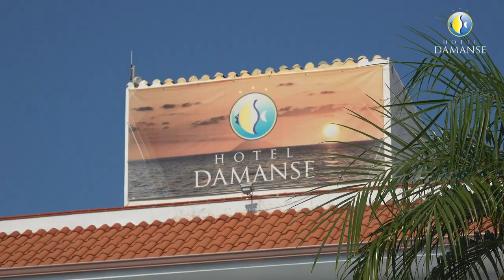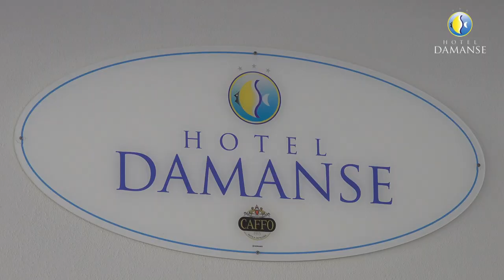Hotel Damanse - Capo Vaticano - Calabria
è stato realizzato secondo criteri moderni, all’interno di un’area di 8.000 metri quadri: è immerso in una natura rigogliosa ricca di Cocus Australis, varie specie di Cycas tra le quali quella “Maschio” e l’esemplare “Crestata”, profumati alberi di arance e limoni, rari Ibiscus con fiori dai mille colori e numerose altre specie di piante da poterlo definire un vero e proprio ” Orto Botanico ” a soli settecento metri dal mare.

Tutto ciò, regala ai suoi ospiti il clima ideale per una vacanza rigenerante, durante la quale è possibile alternare i bagni, immergendosi in un mare cristallino e prendendo la tintarella sulle incontaminate spiagge dalla bianca sabbia e dalle meravigliose scogliere, al riposo indisturbato, accarezzati dalla brezza marina e riparati dal fresco della vegetazione mediterranea.